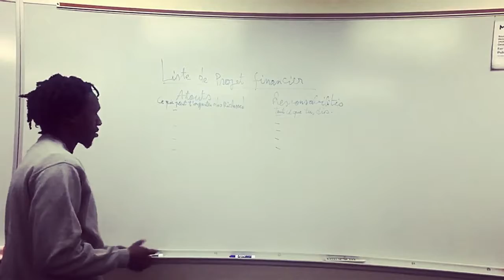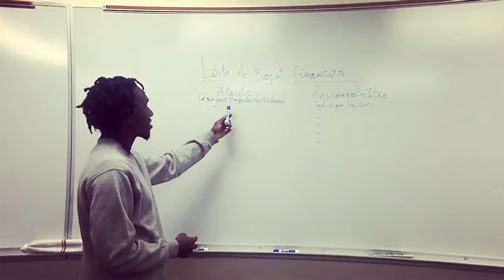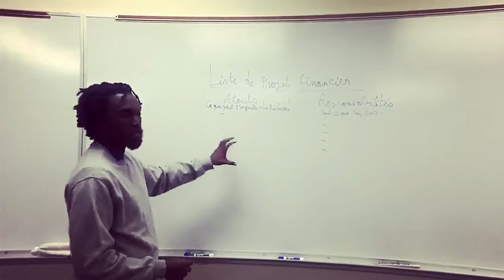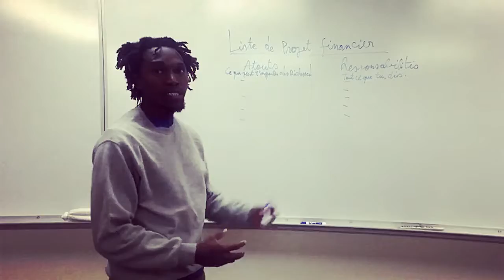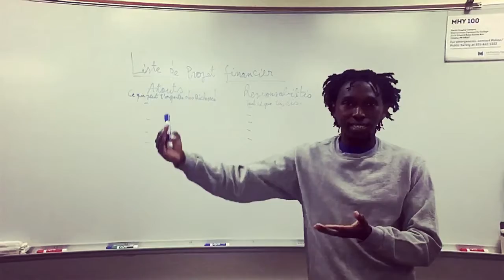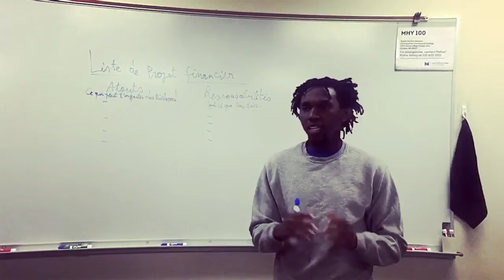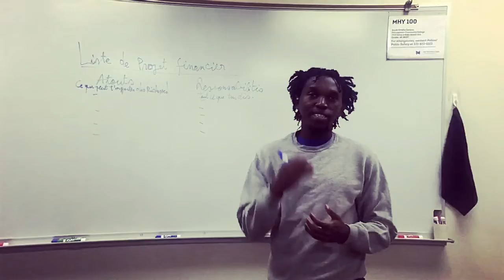COMMENT ETABLIR UN BON PLAN FINANCIER ?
***Offre Promotionelle***
Consultations gratuites pour toutes personnes voulant creer un business dans le but de devenir independante financierement
Dans cette video,je parle des projets financiers qu'on devrai avoir si on veut aller a un autre niveau dans nos Ma chaine Youtube a pour but de lancer des gens dans l'entreprenariat avec des sujets pratiques sur le sujet.Mais susciter egalement un vent d'independance financier.